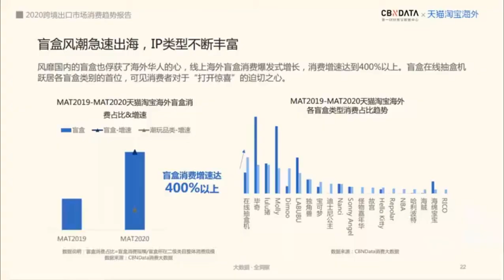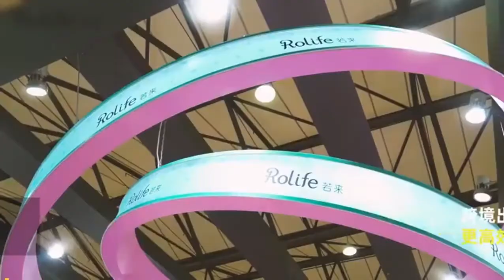Overseas sales of blind boxes in China sees 400% online increase this year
The overseas sales of blind boxes in China saw a 400% online increase this year as more young people try to get exclusive products. Combining fashion design and traditional Chinese elements, domestic toymakers have exported the products to 120+ countries.